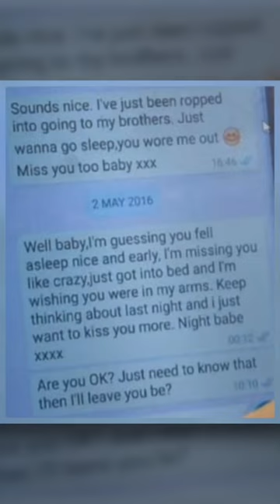The Tragic Case Of Natalie Hemming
Watch the full case on @TrulyCriminal 🖤

In May 2016, Margaret Hammond made the call to police that is every parents worst nightmare. Her daughter Natalie has been missing for 48 hours. She's not contacted her family, friends or children.
Everyone close to Natalie, knew that she would never have left without telling anyone, and most definitely wouldn't have left her children behind.
Those that knew Natalie all pointed the finger in one direction, and the investigation would start to unravel very quickly.